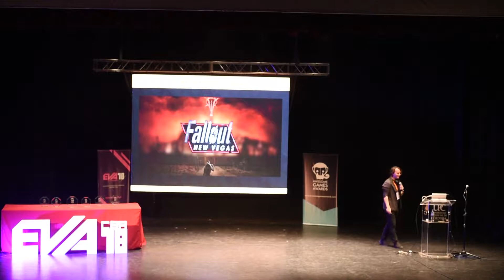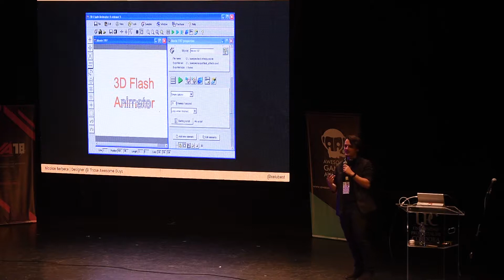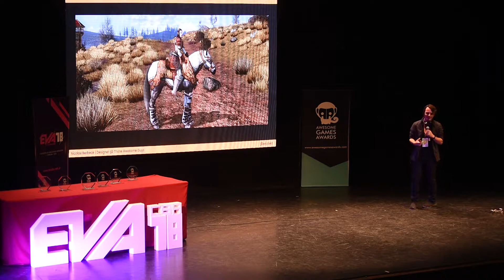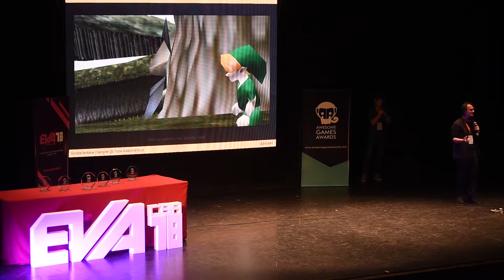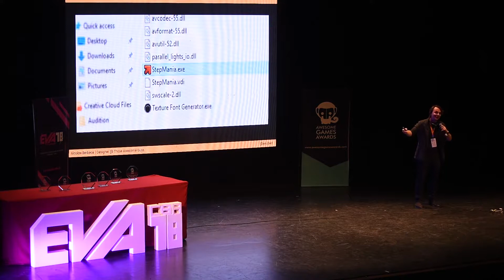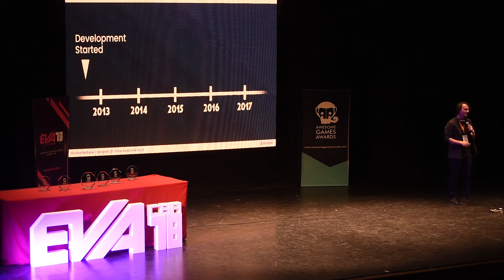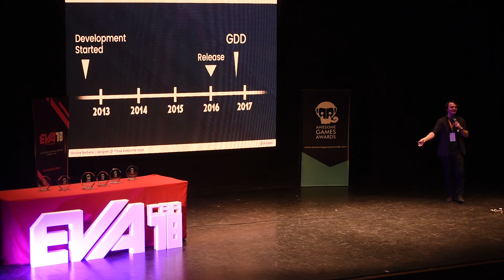EVA Cordoba 2018 - It's OK to not know what you are doing by Nicolae Berbece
Nicolae Berbece, CEO y fundador de Those Awesome Guys y creador de Move or Die en su charla "It's OK to not know what you are doing".